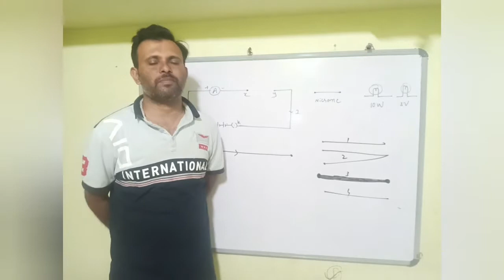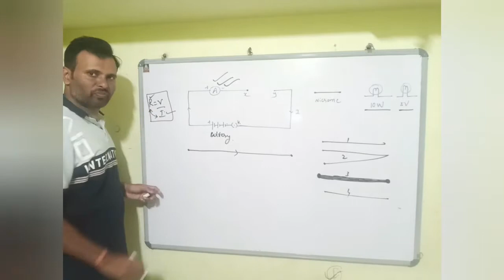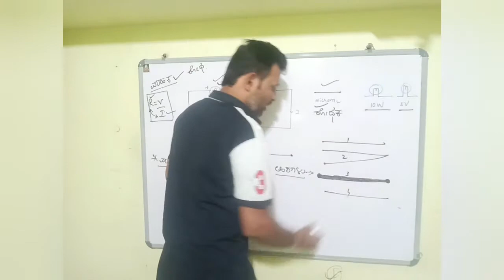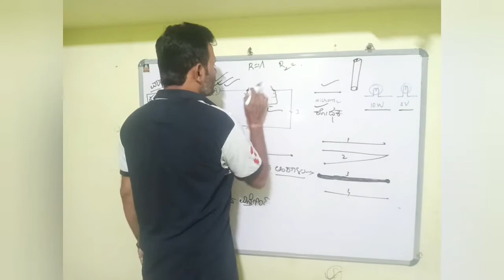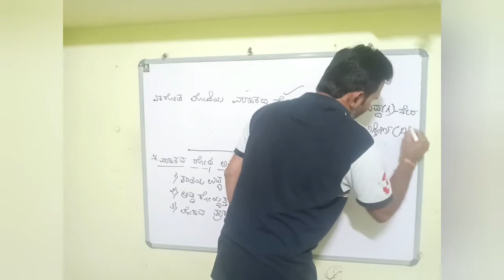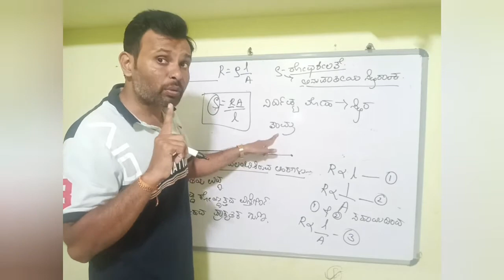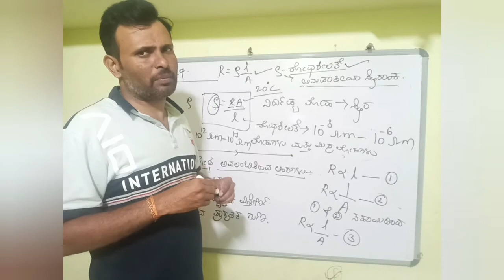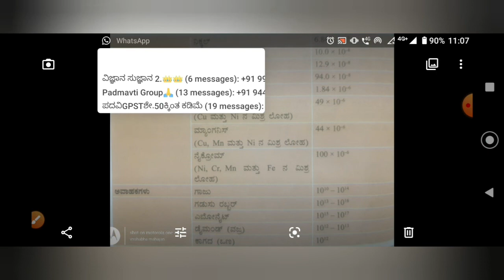SSLC ವಿದ್ಯುಚ್ಛಕ್ತಿ - ಸಮೀಕರಣ -ವಾಹಕದ ರೋಧ ಅವಲಂಬಿಸಿರುವ ಅಂಶಗಳು ELECTRICITY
Vrishabha Mahajan
10ನೇ ತರಗತಿಯ ಮೊದಲನೇ ಮತ್ತು ಎರಡನೇ ಸೆಮಿಸ್ಟರ್ ನ ಎಲ್ಲಾ ಘಟಕಗಳ ವಿಡಿಯೋ ಸರಣಿ

[HELPFUL FOR NTSE NMMS AND COMPITITIVE EXAMS   10ನೇ ತರಗತಿಯ ಬಹು ಆಯ್ಕೆ ಮಾದರಿಯ 25 ಮಾದರಿ ಪ್ರಶ್ನೆ ಪತ್ರಿಕೆಗಳು (ವಿಜ್ಞಾನ)

Vrishabha Mahajan: SSLC 1st CHAPTER

Vrishabha Mahajan: SSLC 2&3 ಆಮ್ಲ ಪ್ರತ್ಯಾಮ್ಲ ಲವಣಗಳು ಮತ್ತು

Vrishabha Mahajan: 10ನೇ ತರಗತಿಯ ಘಟಕವಾರು ಬಹು ಆಯ್ಕೆ ಮಾದರಿ ಪ್ರಶ್ನೆಗಳು [HELPFUL FOR NTSE NMMS AND COMPITITIVE EXAMS

Vrishabha Mahajan: [HELPFUL FOR NTSE NMMS AND COMPITITIVE EXAMS]